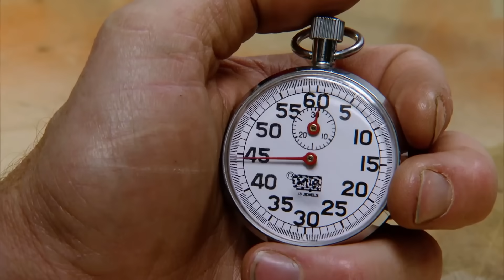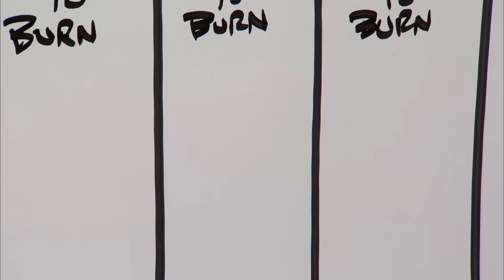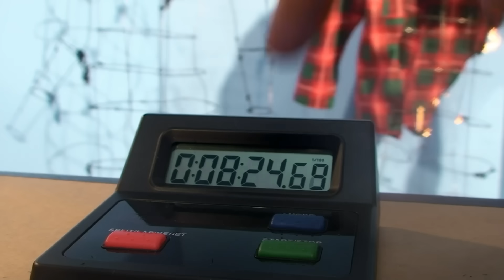Can A Stun Gun Blast Turn Your Shirt Into A Fireball? | MythBusters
Adam Savage and Jamie Hyneman put common fabrics through intense ignition tests to see whether a stun gun could truly trigger a flaming eruption.